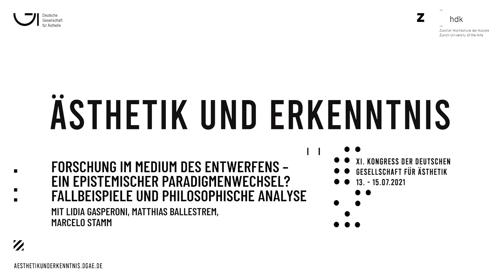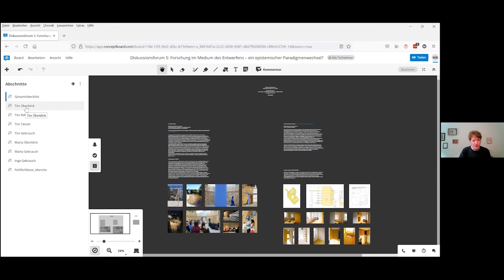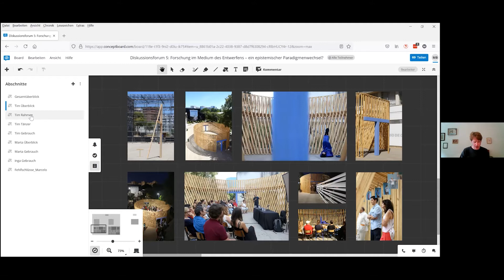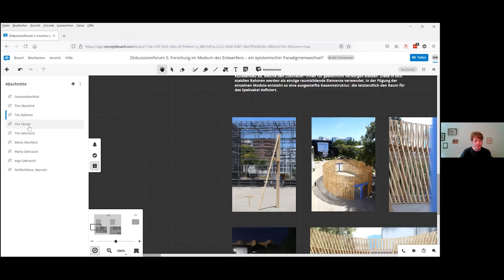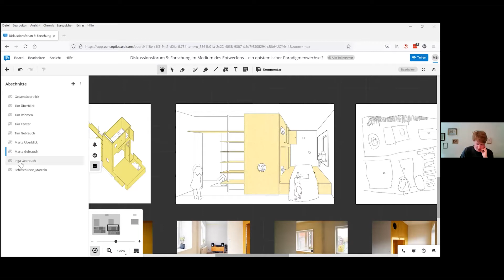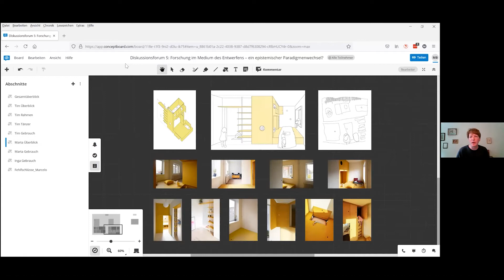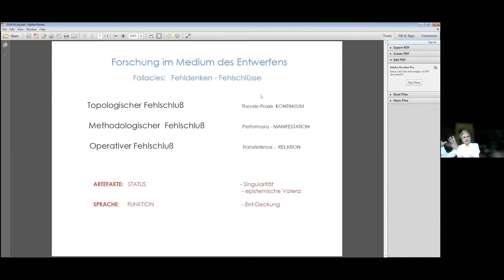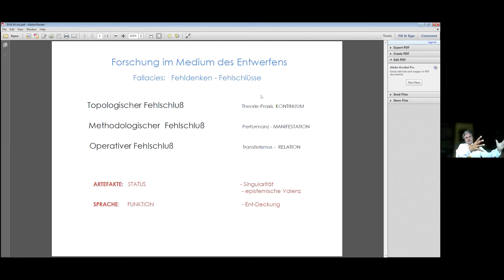Diskussionsforum 5_ FORSCHUNG IM MEDIUM DES ENTWERFENS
Diskussionsforum 5_  FORSCHUNG IM MEDIUM DES ENTWERFENS – EIN EPISTEMISCHER PARADIGMENWECHSEL? FALLBEISPIELE UND PHILOSOPHISCHE ANALYSE
mit Lidia Gasperoni, Matthias Ballestrem, Marcelo Stamm, Oya Atalay Franck